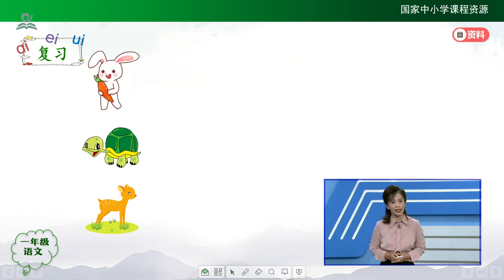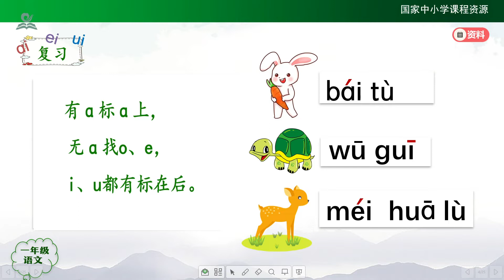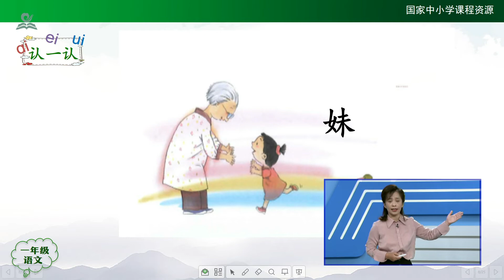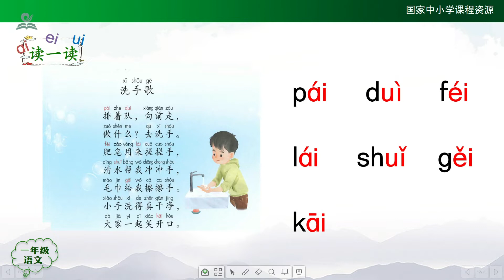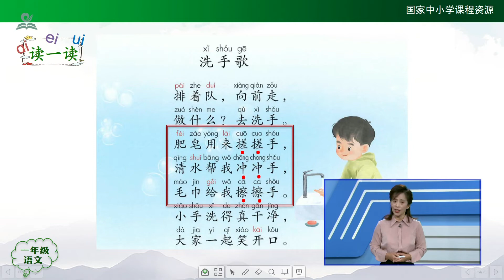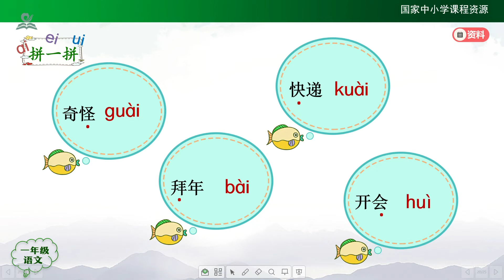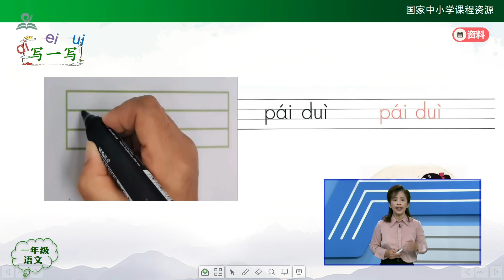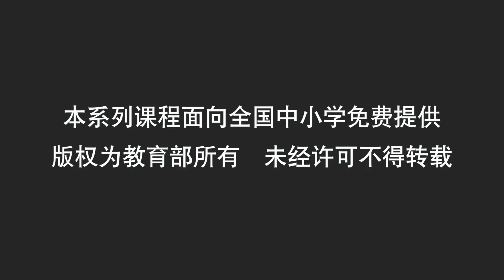04《小学一年级上语文第三单元》02·ai ei ui（第二课时）